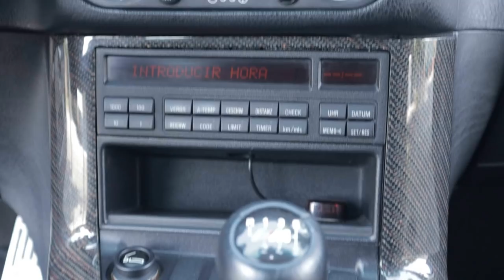BMW E36 M3 MOTORSPORT UM ÍCONE DO MUNDO AUTOMÓVEL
➢ SWIFT/BIC: BBPIPTPL

Parcerias